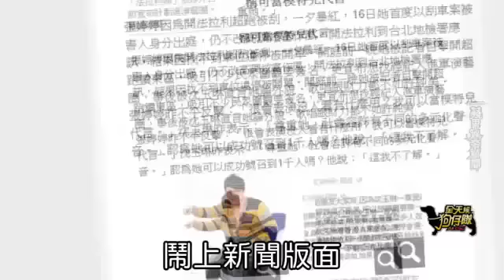炎亞綸嗨慶27歲 飛輪海3咖神隱